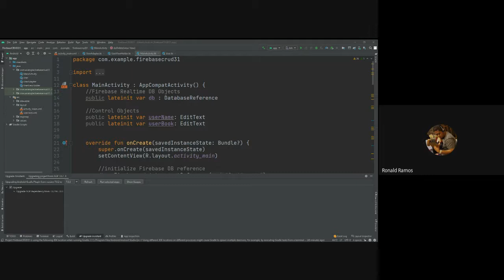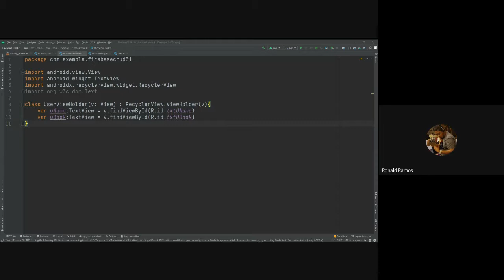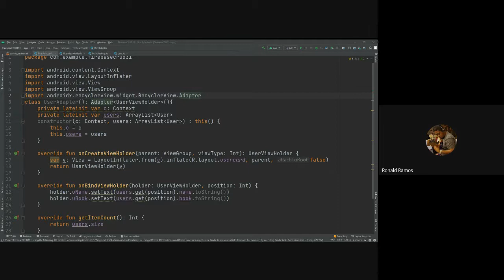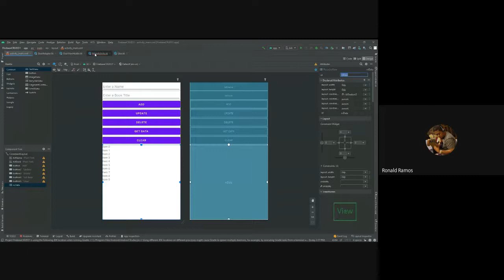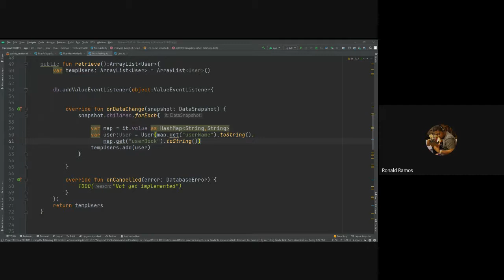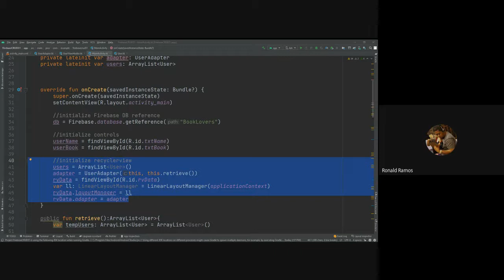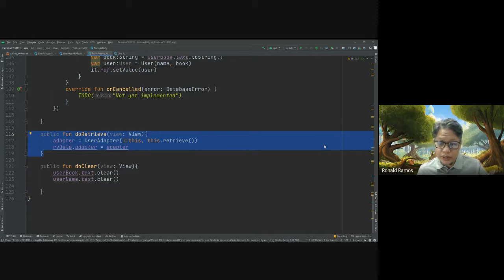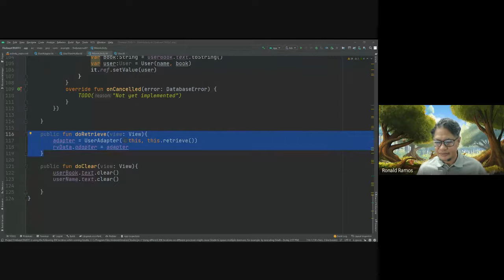MobCom2 Seg31 10132021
MobCom2 Seg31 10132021  - Adding code to retrieve data from Firebase Realtime DB